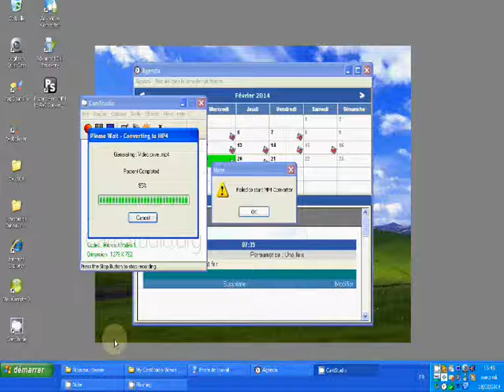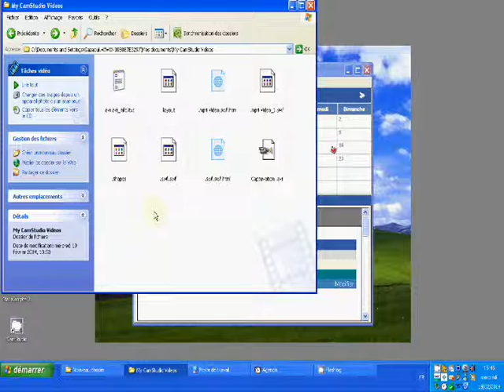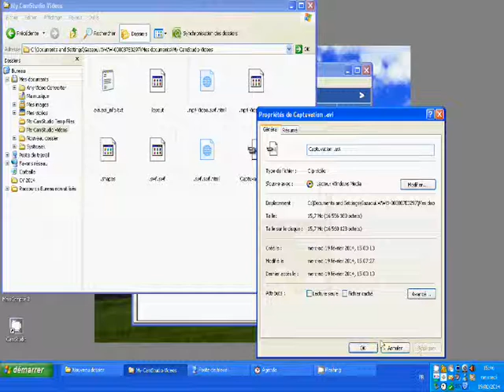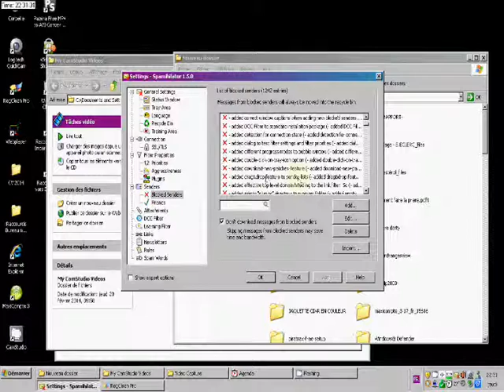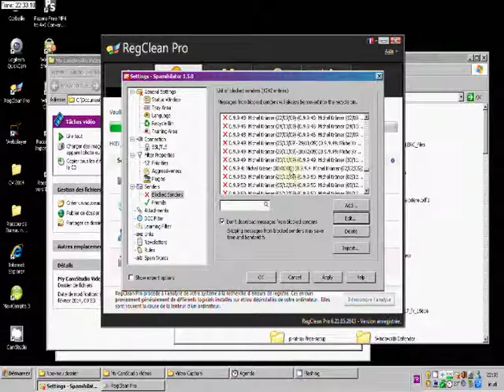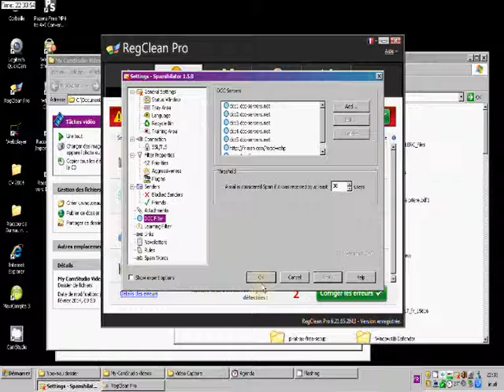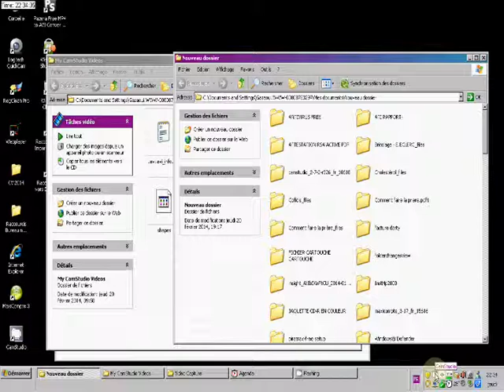LE TITRE CAPTURE BUREAUX 0001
Télécharge Accelerer PC  Filmze   configure et d'autre procedure